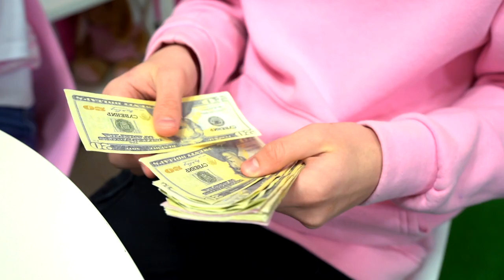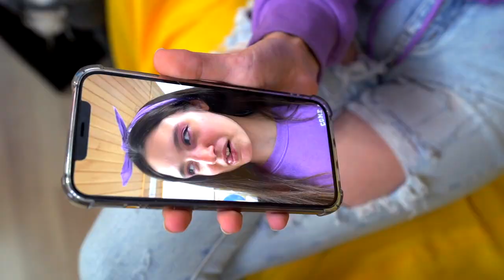Good Student VS Bad Student || Funny School Situations by AMIGOS FOREVER